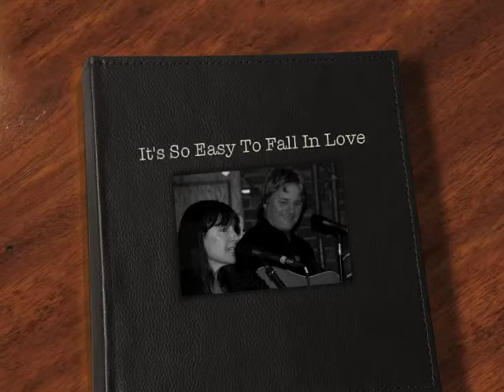It's So Easy To Fall In Love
Brenda sings with TheBuzzard28 at Appaloosa practice. Recorded on Zoom H4.